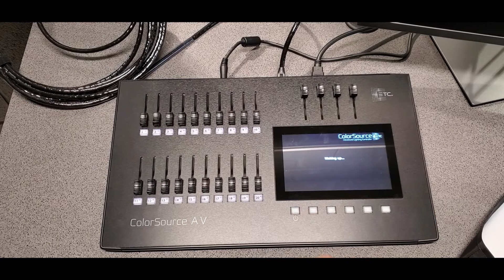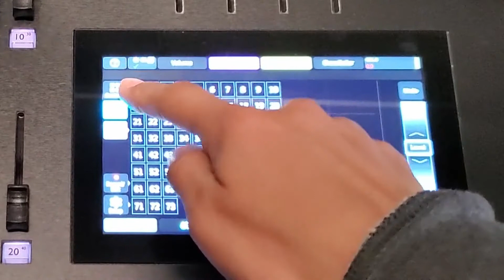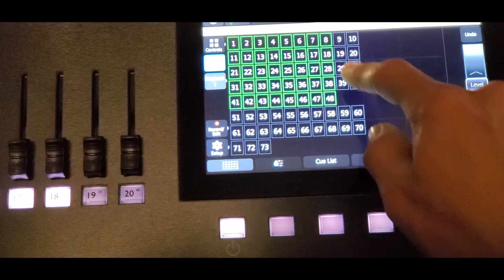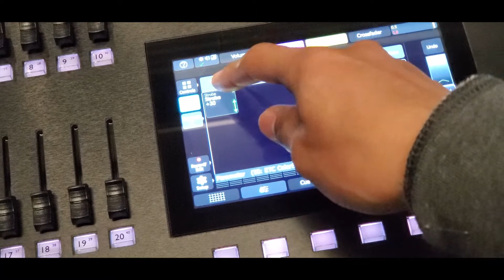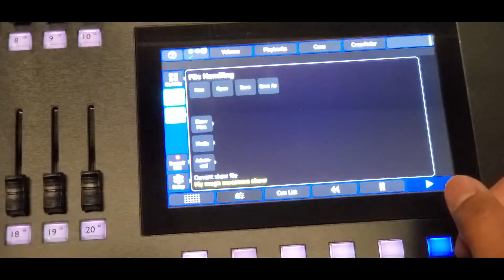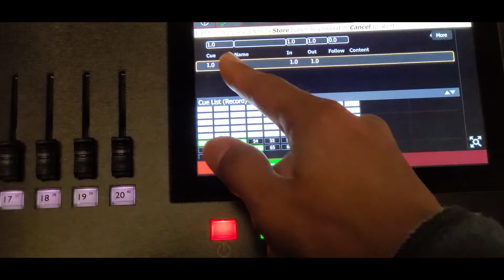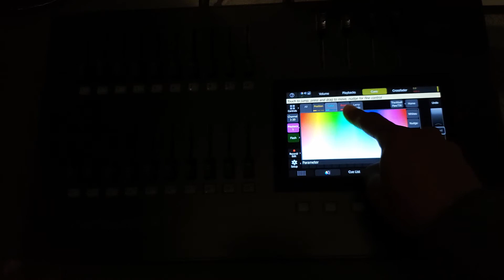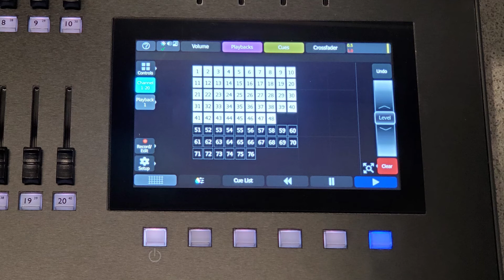ETC Colorsource AV Basic Lightboard Training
Blackbox lightboard training video 1 for Lightridge High School, using the ETC Colorsource AV Lightboard. Created in it's entirity by the legendary theatrical technician, Mr. Bryan Buford.